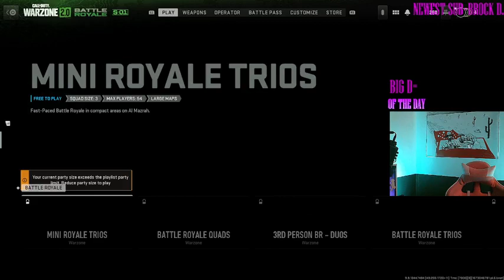WZ2.0: ARE U WATCHING THIS A29